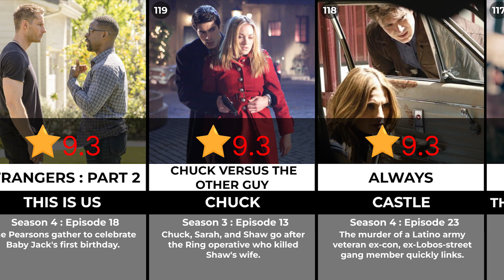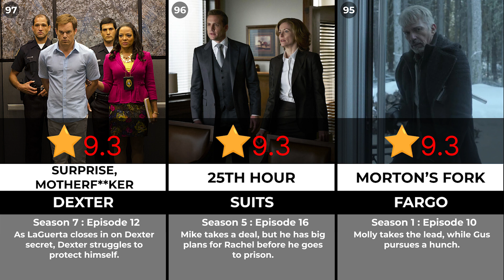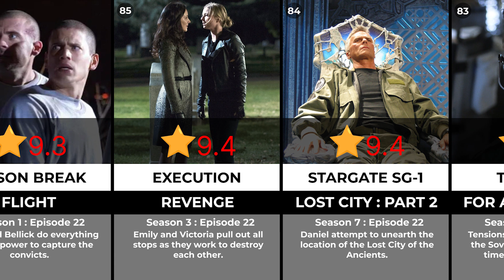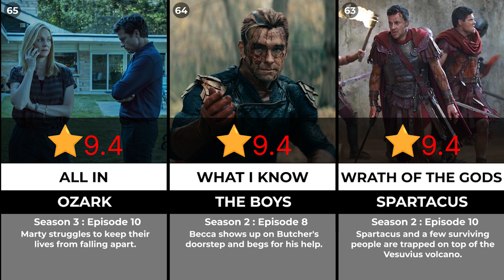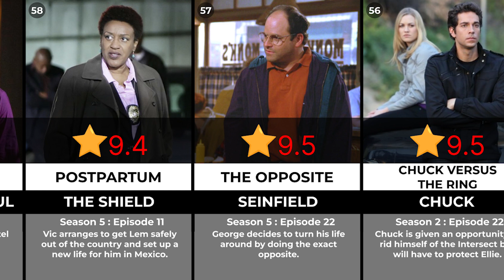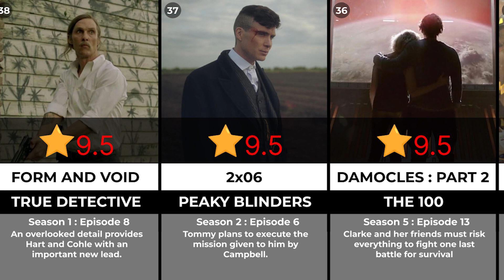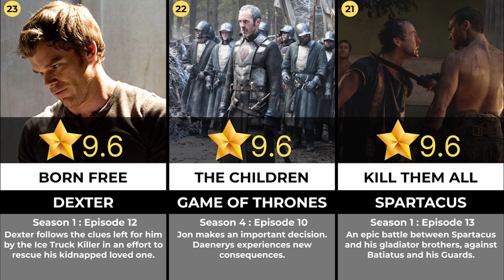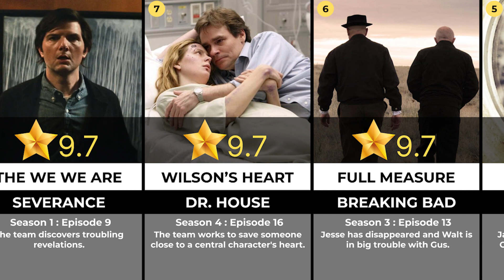BEST SEASON FINALE OF TELEVISION [IMDB]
i like season finale